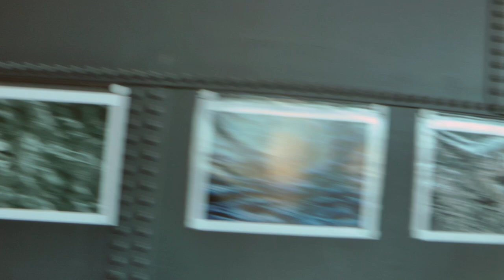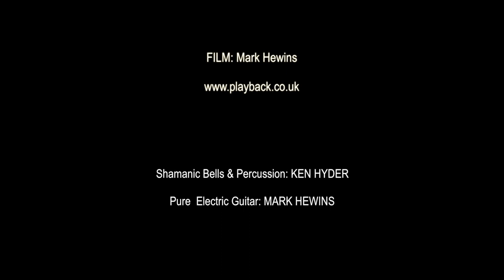Mopomoso TV September 2022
Hello, & a very warm welcome to September 2022’s Mopomoso TV episode!

Mopomoso Team’s Viv Corringham recommends this Mopomoso TV late-summer moptail to accompany today’s show...

Pour a generous measure of prosecco into your favourite glass, add a big splash of aperol - or if you like your spritz bitter , as I do, use campari or cynar (made from artichokes so you get your veg too!) and then complete your drink by adding soda water, top up with ice and serve with a slice of orange on the side...

Stefan Keune, Steve Noble, Dominic Lash at Moers Festival 2017

The Plank - artists: Paul Levy, Laure Van Minden, musicians: Shan Perefixe,
Daniel Larwood, Chris Dowding, Simon Cooper, Stephen Scott, Andy Butler, Ranieri Spina, Oliver Payne - “Pas de Deux”

Sue Schlotte, Ludger Schneider - “Lichtes Rauschen/Light Noise - Wassertag /Water Day”

Lol Coxhill

Editor: Jakub Rokita @cmykscum

Mopomoso TV will return with more freely improvised music from around the world on Sunday 16th October!

Love from the Mopomoso Team!

MOPOMOSO IS LIVE AT THE VORTEX ON THE 4TH SUNDAY OF EVERY MONTH - SUNDAY 25th SEPTEMBER!